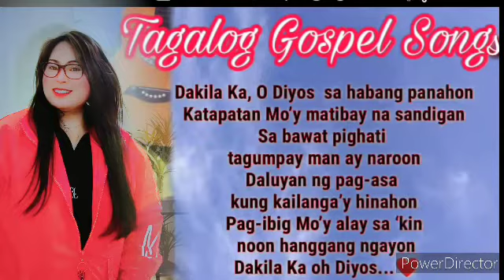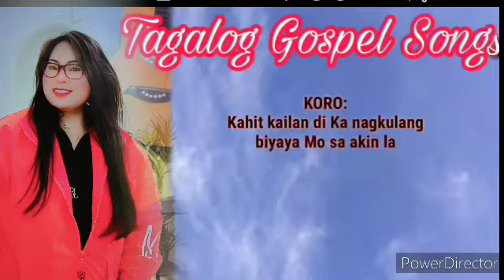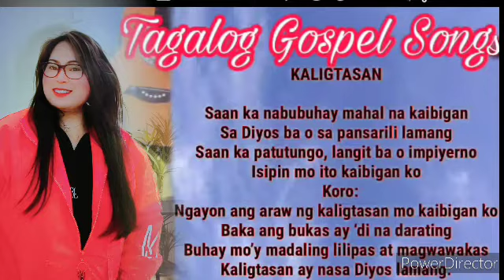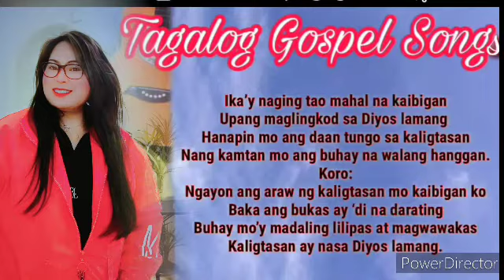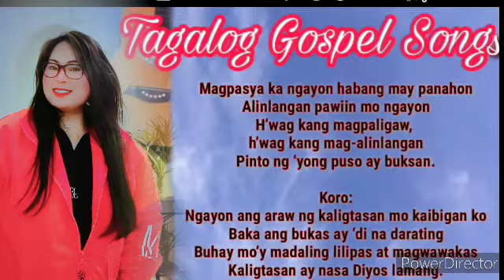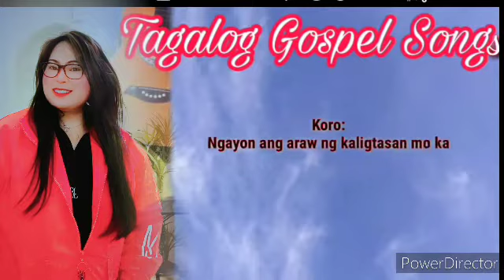highlights SongsofPraise Lhyne74Kuwait